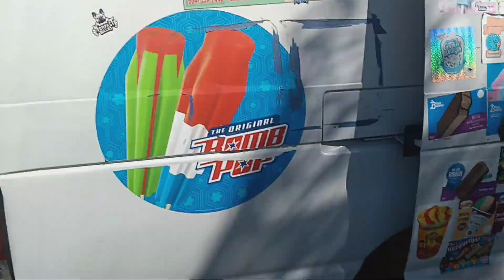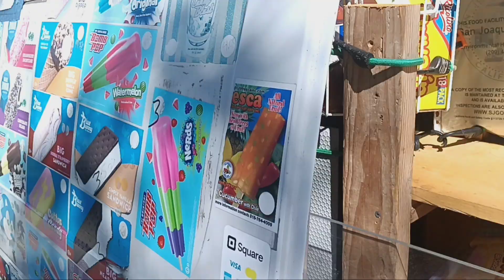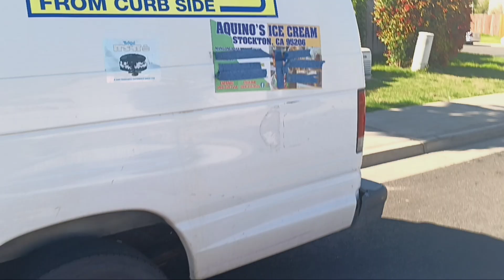An ice cream truck at my sister's school